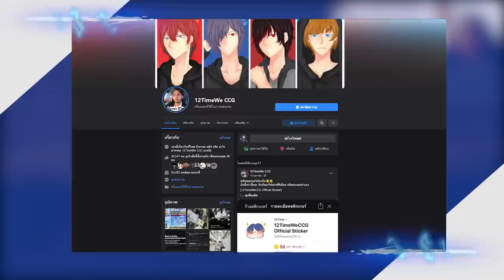ถ้า!? ผมเอาแมพที่เคยเล่น 4 ปีก่อน กลับมาเล่นใหม่ในรูปแบบที่ดีกว่าเดิม!! - Minecaft Terrar Swoop